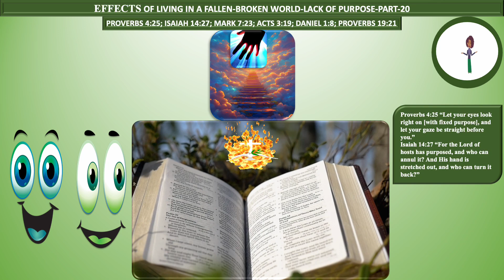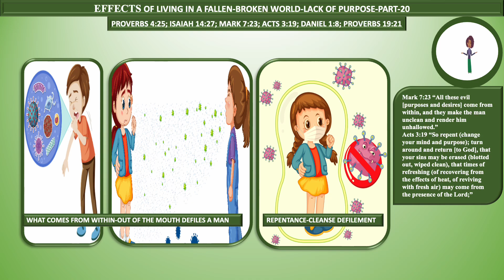EFFECTS OF LIVING IN A FALLEN-BROKEN WORLD-LACK OF PURPOSE -20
PROVERBS 4:25; ISAIAH 14:27; MARK 7:23; ACTS 3:19; DANIEL 1:8;
PROVERBS 19:21 Explore the profound message of love in the Bible through this enlightening video, delving into the unconditional and sacrificial love of God revealed in Scripture. Discover how embracing God's love can transform our hearts, relationships, and worldview." "Deepen your understanding of the Fear of God in this powerful video, uncovering the reverence, awe, and obedience that come with acknowledging the sovereignty and holiness of God. Learn how cultivating a healthy Fear of God can lead to wisdom, humility, and a deeper relationship with Him." "Experience the beauty and power of worshiping God through this uplifting video, highlighting the importance of praising, adoring, and glorifying God in spirit and truth. Discover how worship can ignite our faith, align our hearts with God's desires, and usher us into His presence." "Discover the joy and purpose of living for God and Jesus Christ in this inspiring video, exploring what it means to surrender our lives to the Lordship of Jesus. Learn about the transformative power of following Christ, serving others, and glorifying God in all we do."
"Unleash the power of the Holy Spirit in your life through this enlightening video, delving into the gifts, guidance, and empowerment that come from the indwelling presence of the Spirit. Explore how yielding to the Holy Spirit can lead to spiritual growth, boldness, and fruitfulness in our Christian walk." "Unlock the redemptive power of the blood of Jesus in this profound video, delving into the atoning sacrifice and cleansing efficacy of Christ's blood shed on the cross. Discover how the blood of Jesus offers forgiveness, healing, and restoration to all who believe. "Experience the authority and victory that come from invoking the powerful name of Jesus in this transformative video. Learn how calling upon the name of Jesus can bring deliverance, protection, and breakthrough in every area of your life."
"Discover the profound truth of being created in the image and likeness of God in this enlightening video, exploring the inherent dignity, purpose, and value that every human being possesses as a reflection of their Creator. Learn how embracing our identity as image bearers of God can lead to self-worth, compassion, and a deeper appreciation for our divine nature." "The transformative power of repentance: Understanding how turning away from sin and towards God can bring about true change in your life."
"Living a life of purity according to the Bible: Exploring the importance of purity in our thoughts, words, and actions as followers of Christ." "The journey of sanctification: How God works in us to make us holy and set us apart for His purposes." "Freedom from sin and bondage: Discovering how Jesus came to set us free from the chains that hold us back and bring us into a life of liberation in Him." "Healing and restoration in Jesus: Exploring the miraculous healing and deliverance ministry of Jesus and how He still heals today."
"The radical lifestyle of a disciple: Understanding the call to deny ourselves, take up our cross, and follow Jesus wholeheartedly."  "Walking in the footsteps of Christ: Learning how to live a life that reflects the love, compassion, and mercy of our Savior."  "Overcoming obstacles in our discipleship journey: Addressing the challenges and struggles we may face as we strive to live out our faith and follow Jesus faithfully."  "The rewards of discipleship: Discovering the joy, fulfillment, and eternal blessings that come with living a life dedicated to serving and following Jesus Christ."